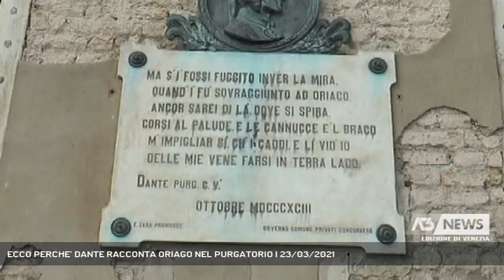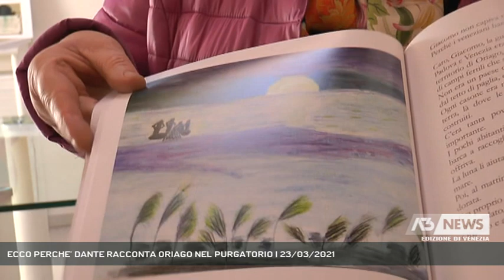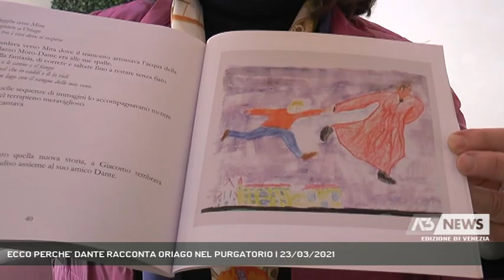ECCO PERCHE’ DANTE RACCONTA ORIAGO NEL PURGATORIO | 23/03/2021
A3 NEWS Venezia 23/03/2021 - MIRA - Perchè Dante a Oriago? Lo svela un libro fortemente voluto dal consigliere comunale Paolo Lucarda in occasione dei 700 anni dalla morte del Sommo Poeta.   || “Ma s'io fossi fuggito inver' la Mira, quando fu' sovraggiunto ad Oriaco, ancor sarei di là dove si spira”. Ma se a Oriago, quando me li sentii a le calcagna (i sicari), fossi fuggito per la strada di Mira, sarei ancora nel mondo dei vivi.Questa, parte del passaggio del canto V del Purgatorio della Divina Commedia, in cui si parla di Oriago di Mira. E forse sono in pochi a saperlo. Sulla facciata di Palazzo Moro, lungo la Riviera del Brenta si vede la targa con tale verso, e in occasione dei 700 anni dalla morte del sommo poeta Dante Alighieri, Paolo Lucarda, consigliere comunale e impresario funebre, ha pensato a un’interessante iniziativa.Ed ecco che è nato questo volume che racconta attraverso il dialogo tra una mamma e un bambino questo passaggio del Purgatorio e soprattutto perché il Dante l’abbia citato. Questo è un anno speciale anche per Venezia. - Intervistati PAOLO LUCARDA (CAPOGRUPPO LISTA FUCSIA CONS. COMUNALE MIRA), ELSA MARCHIORI (MAESTRA E SCRITTRICE) (Servizio di Ilaria Marchiori) - Segui Antenna Tre anche sul digitale terrestre! Visita il sito